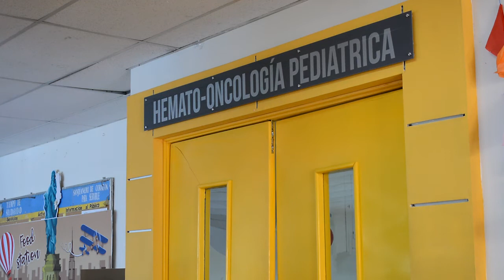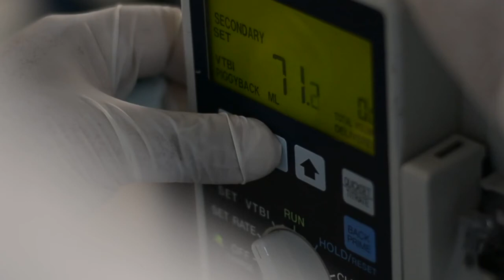Día internacional del cáncer infantil